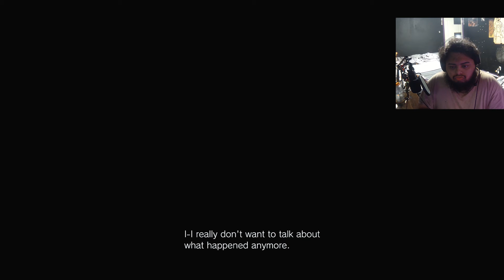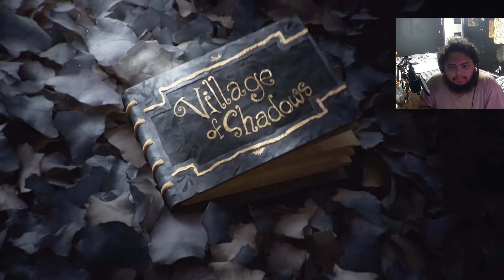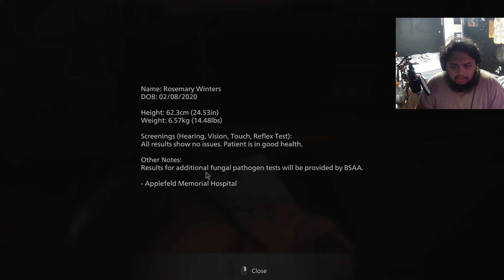this is brutal as hell I RE VIllage (part 1)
exited to play this game, looks cool.